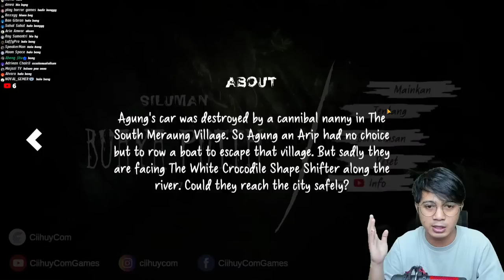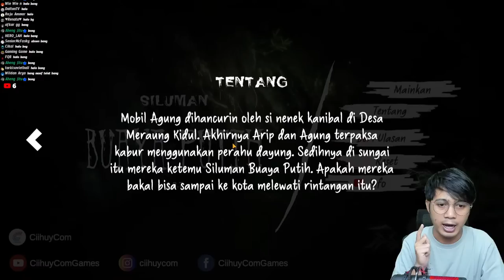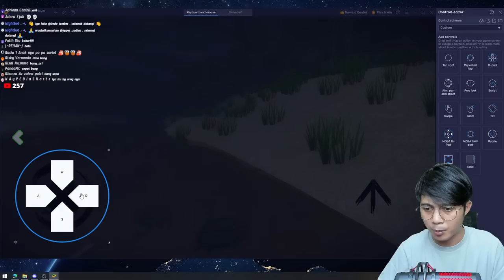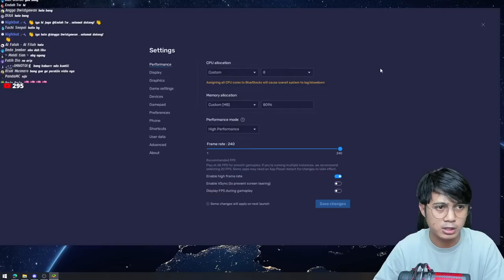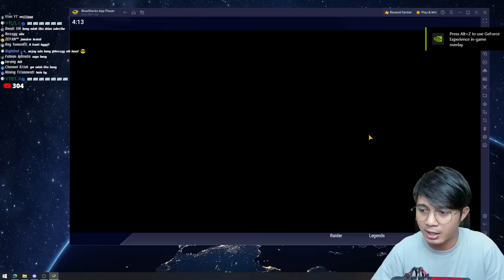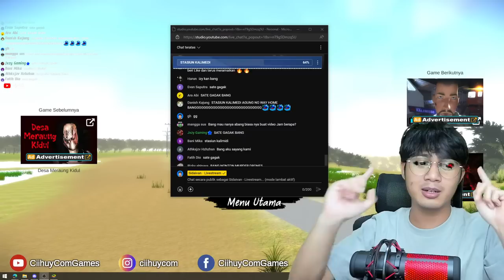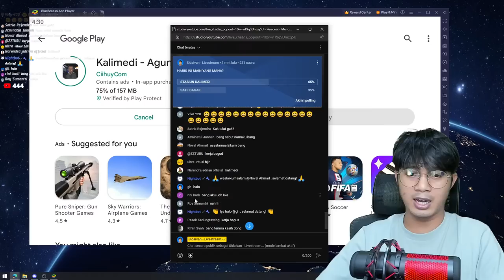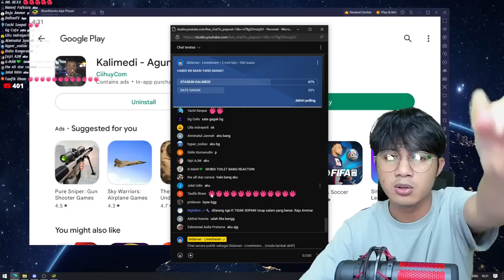ARIP DAN AGUNG TERJEBAK DI SARANG BUAYA! (SILUMAN BUAYA PUTIH)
【Spesifikasi PC】:
GPU : Nvidia RTX 3060
Processor : AMD Ryzen 7 5700X
RAM : 32 GB GSKILL Flare KH 3200
Storage : ADATA SX8200 PRO 256GB + HDD Seagate 1TB
Case : DarkFlash dlm 21 Black Mesh
PSU : NZXT C750
Cooler :  Master Liquid ML240L
Keyboard : Ducky 9087S
Mouse : Logitech G Pro
Monitor : Philips Momentum 3000 +  ✨ Philips 242V8A ✨
Speaker : Nemesis Quantum